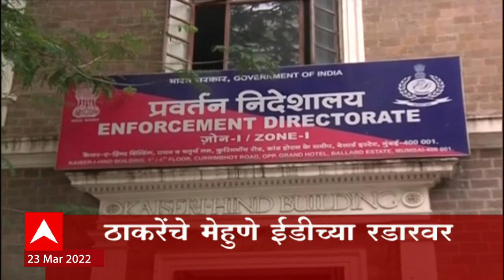ABP Majha Marathi News Headlines 7AM 23 03 2022